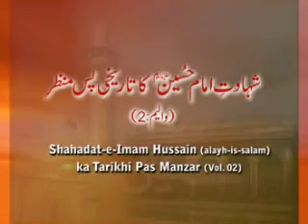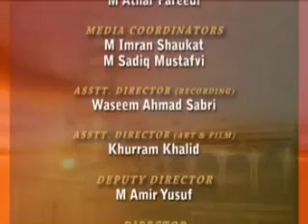Shahadat e Imam Hussain ka Tarekhi Pas e Manzar -Part 2 | Shaykh-ul-Islam Dr Muhammad Tahir-ul-Qadri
Shahadat e Imam Hussain ka Tarekhi Pas e Manzar (Part 2)

شہادت امام حسین (ع) کا تاریخی پس منظر والیم: 2

Serial No: 157
Speech No: Gc-38
Language: Urdu
Place: Jamia Masjid Minhaj-ul-Quran, Lahore
Dated on: May 15, 1998
Category: Falsfa-e-Shahadat o Shahadat-e-Imam-e-Hussain